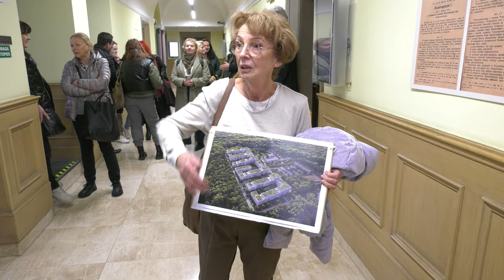Chorzów przegrał w sądzie 23.11.2023